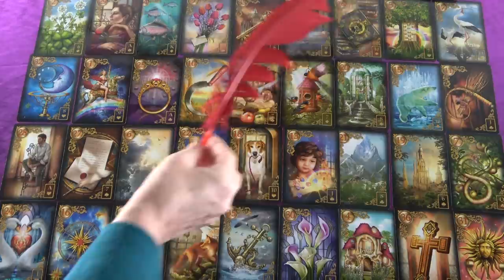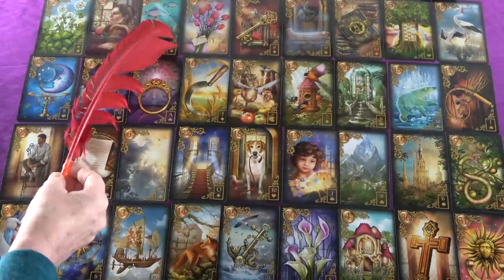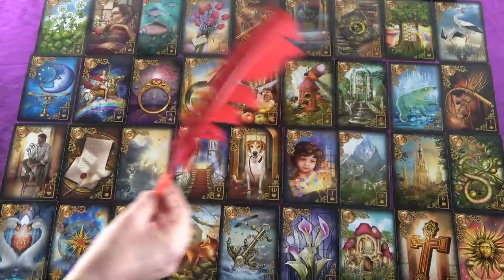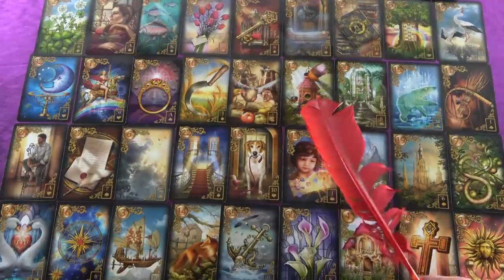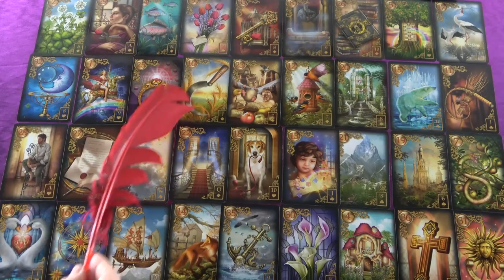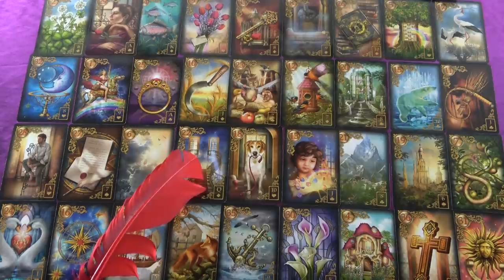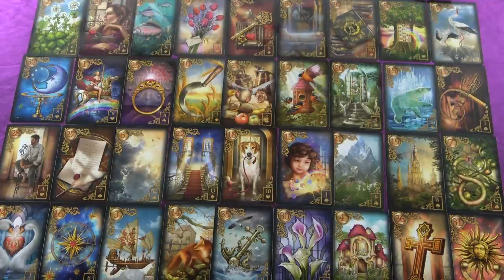A December havi titkok - DECEMBER havi jóslás